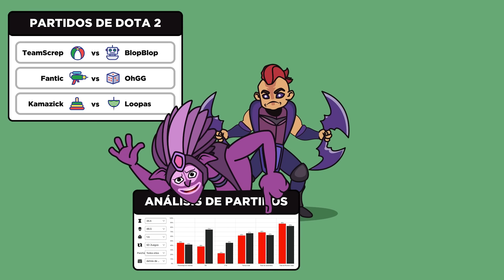😲K1 HECTOR tipea a SLATEMS el mejor mid de CHINA!!😲 SMASH analiza la FINAL HEROIC vs BOOM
Entérate de noticias exclusivas y estadísticas del DOTA2 con CYBERSCORE